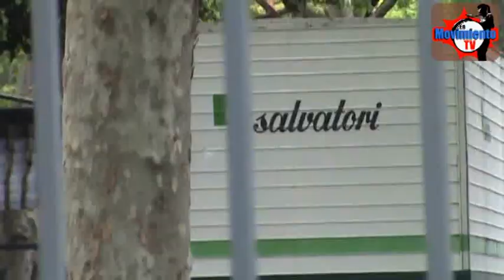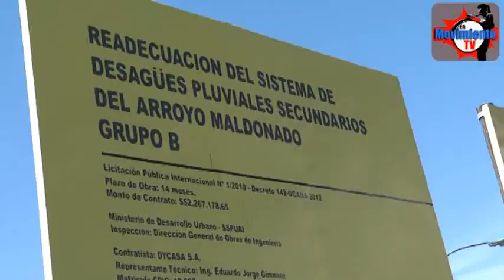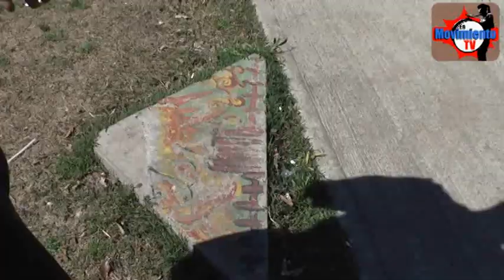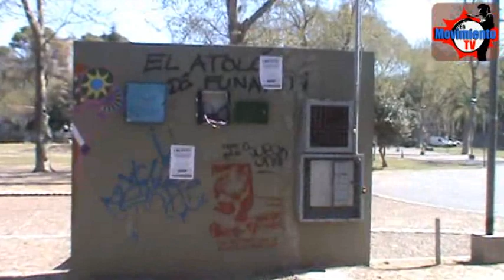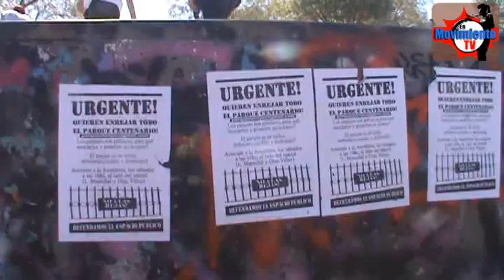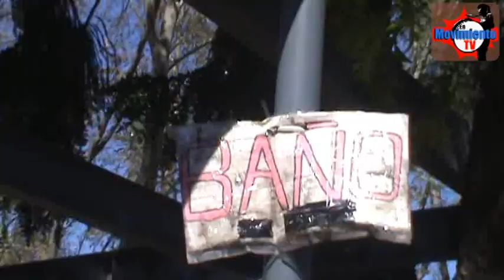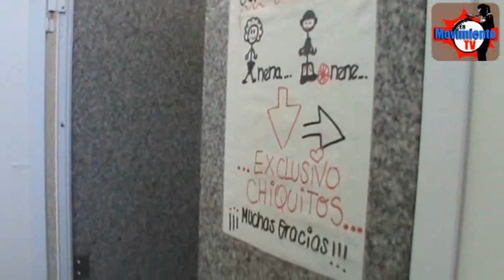Peligro! Parque Centenario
Las rejas dividen al Parque en dos. Adentro de ellas está casi todo bien cuidado, con mantenimiento, afuera, en cambio el abandono total, la desidia como decisión política, para poner mas rejas.